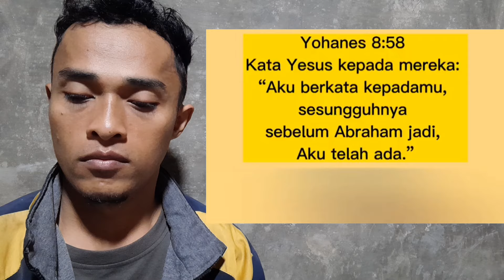SERU, Murtadin Cerdas menjawab asumsi pak Ustad bicara fakta Yesus adalah Tuhan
Berbagi berkat rohani mengenai penjelasan bahwa Yesus adalah Tuhan bahkan Yesus sudah ada sebelum Abraham ada, ditulis dalam alkitab, disampaikan oleh seorang murtadin cerdas juga sebagai jawaban buat ustad yang sebut yesus manusia, penjelasan yang sangat baik dan sangat memberkati